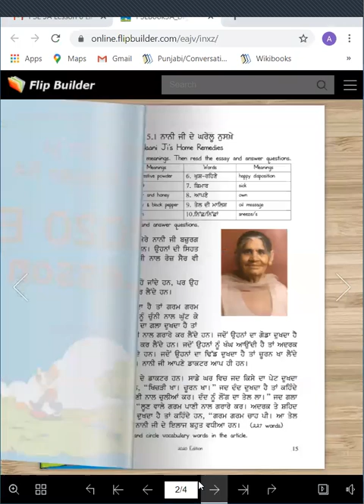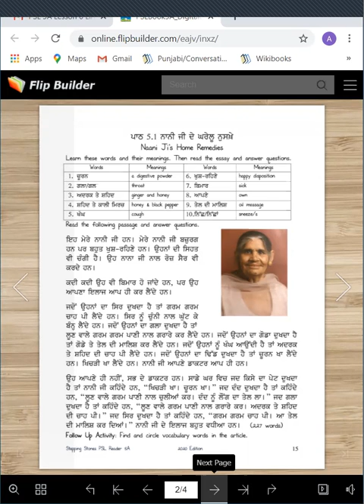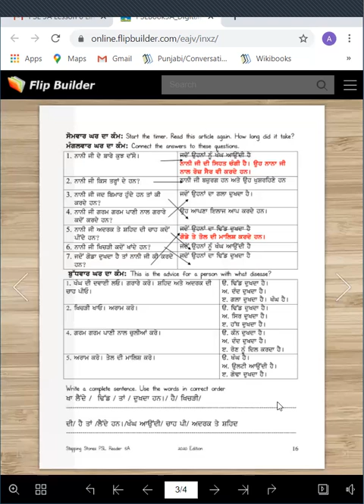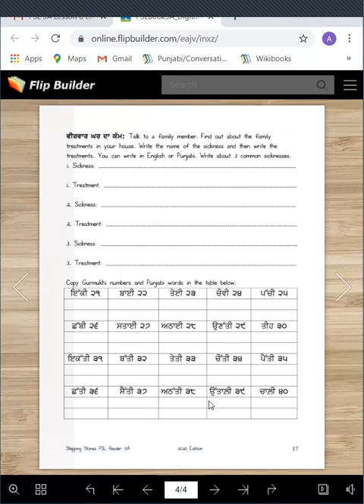PSL5A2020 Lesson 5